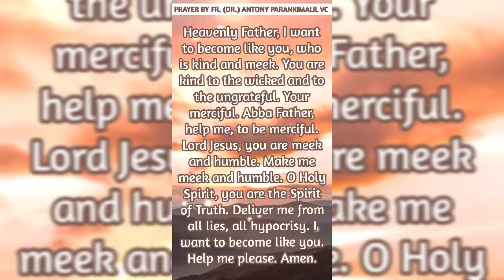Lenten Reflection : Day 18